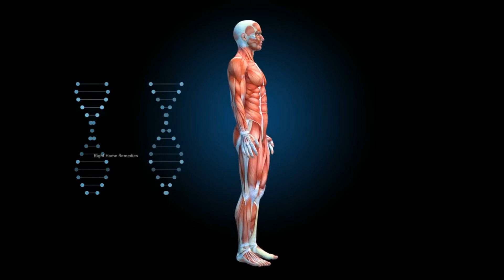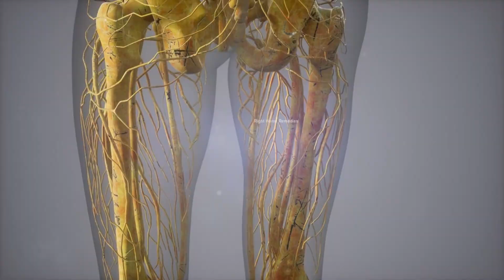सोने से पहले पैरों की मालिश से जड़ से ख़त्म होती है ये बीमारियाँ | pairon ki malish karne ke fayde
सोने से पहले पैरों की मालिश से जड़ से ख़त्म होती है ये बीमारियाँ | pairon ki malish karne ke fayde | foot massage benefits in hindi | pairon ki massage karne ke fayde